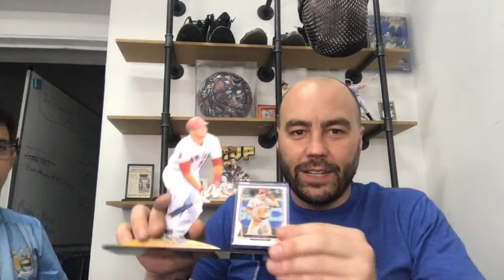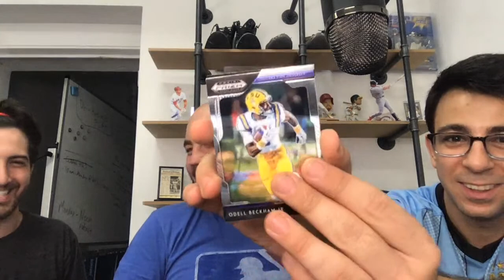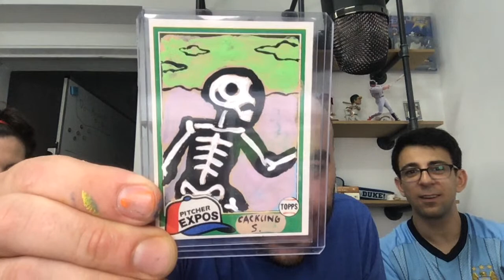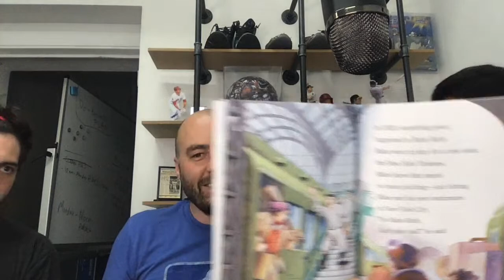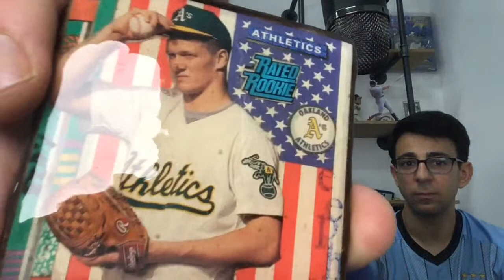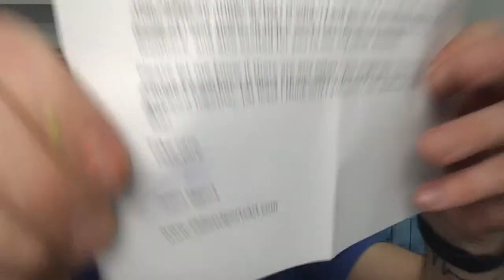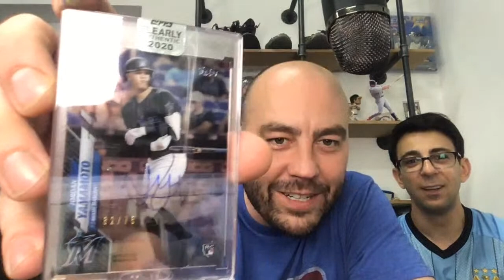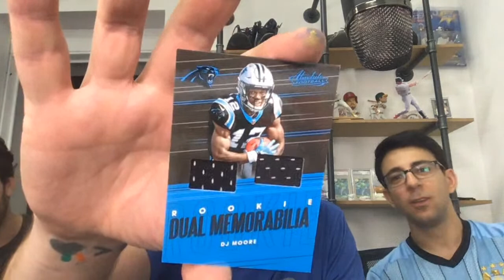BONUS Mailday Thursday + Breaking some Topps with Matt Castello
Just 24 hours left on my Mark McGwire 1/1 Beckett + Signed Project 2020 Card AUCTION (100% to CHARITY):